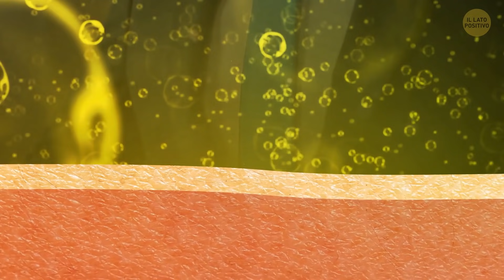Bevi il Succo di Ciliegia dopo esserti Allenato, Guarda come ti Crescono i Muscoli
"Come si fa a mettere su massa muscolare velocemente?" Tutti quanti si fanno questa domanda, soprattutto d’estate. E noi abbiamo raccolto 11 trucchetti che ti aiuteranno a trasformare il tuo corpo. Di cosa hai bisogno per allenarti? Tempo, spazio, manubri... e succo di ciliegie. Scopri perché il succo di ciliegie fa bene dopo un allenamento. Bevilo per 1 mese e il tuo copro si trasformerà.